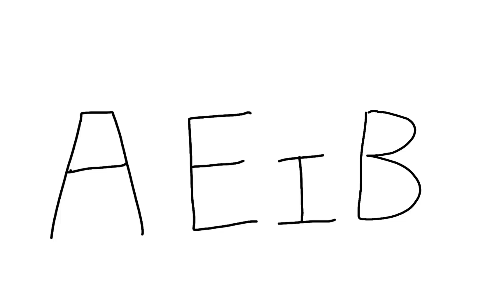deiter alphabet song